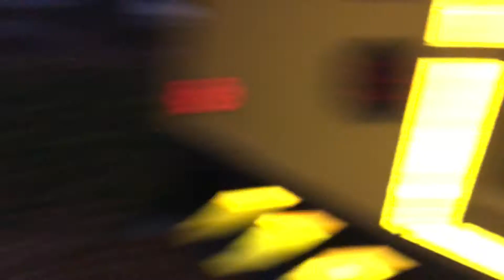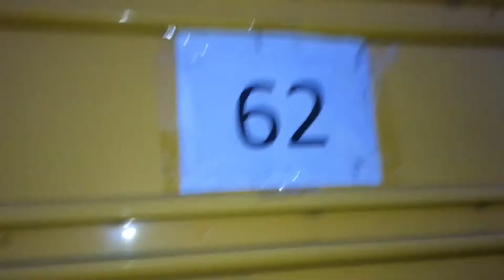EXCLUSIVE VIDEO Lexington Bus Lot Tour At Night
Exclusive just for you all bus fans out there